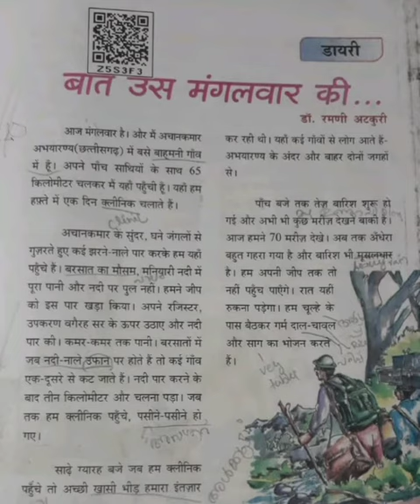CLASS 8 STATE HINDI बात उस मंगलवार की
Video from Vandana